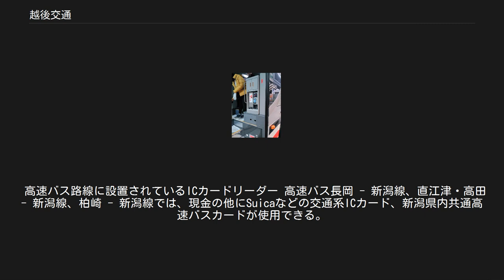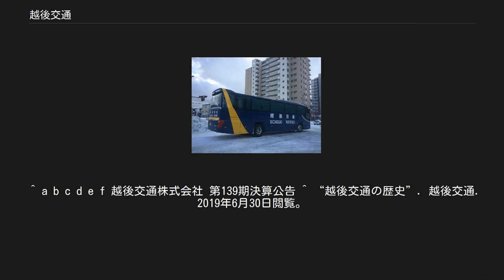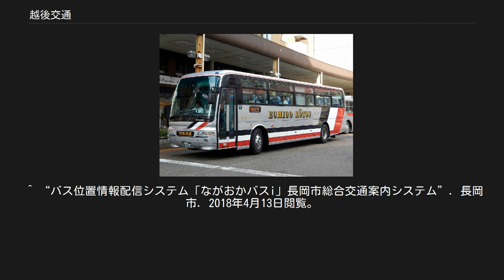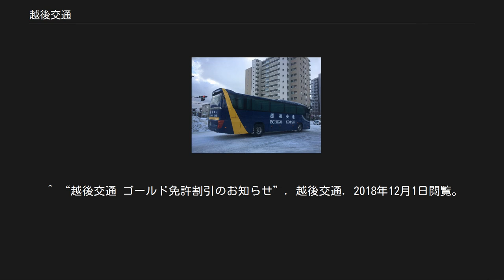越後交通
越後交通株式会社（えちごこうつう）は、新潟県長岡市に本社を置くバス会社である。
 当社の創業は1914年に鉄道会社として開業した「中貫鉄道」の開業に遡る。
バス事業は1928年の「中越自動車」開業を期に始まったが、1959年～1966年にかけて現在の東急バス傘下に入っていた名残から、現在も東急バスと同等の銀地に赤いラインの塗色が採用されている。
 1980年代以降は地方都市の路線を子会社に移管する動きが見受けられたが、2000年代以降に入ってからは再合併する傾向にあり、現在は魚沼地方に路線網を展開する南越後観光バスのみが、当社の有するバス事業者となっている。
 社紋は越後交通発足時の社員公募により、中越自動車の社員の案が採用され制定されたものである。
自動車のハンドルを模した外円から内円に繋がる3本のラインは三社合併による設立を表し、中央の「工」は鉄道のレールであるとともに越後交通の頭文字（エ）を兼ねている。
また、両翼は交通事業における安定感、スピード感と会社の発展を象徴している。
 この社紋はグループ会社にも準用されている。
 グループ各社の営業所・車庫は一部を除き、行先上は「車庫」とされるケースが多い（例：小千谷車庫など）。
 栃尾車庫 長岡駅東口駐車場 （このほかに長岡駅東口にも単独の駐車場がある） 三条営業所所属の車両のみ新潟ナンバー登録。
寺泊バスセンターを含め、その他の営業所の車両は長岡ナンバー登録。
 （乗り入れの関係で越後交通十日町車庫を共用している） 他に十日町・岡野町・出雲崎・見附に案内所・車庫を持った。
 北越後観光バスは2017年10月1日付で越後交通に吸収合併され消滅した。
 越後交通県央観光は1998年1月29日に越後交通から分社化され、越後交通（旧）三条営業所が管轄していた県央地域の乗合バス事業を引き継いだ。
 ただし、長岡駅 - 中之島 - 今町 - 東三条駅線は引き続き越後交通が運行を担当していた。
 2008年7月1日付けをもって越後交通に再併合された。
同時期に北長岡営業所が廃止された事に伴い、再設置された越後交通の三条営業所に全ての路線を移管した。
 バスの位置情報をインターネット上で配信する独自システム「Bus-Visionながおかバスi」が長岡市内を走るすべての路線の車両に導入されている。
正式名称は「長岡市総合交通案内システム」で、導入に当たっては長岡市が所有するGPS装置をバスの各車両に取り付けることで運用されている。
運行情報や車両位置については、「バスのドアが閉まったタイミング」もしくは「次停留所の案内放送が車内で流されるタイミング」でリアルタイムに更新している。
（詳細についてはバスロケーションシステムと公式ホームページを参照されたい） 現金もしくは回数券での支払いが基本的な決済方法で、このほかに各種定期券の発行を営業所や窓口で行っている。
 高速バス路線に設置されているICカードリーダー 高速バス長岡 - 新潟線、直江津・高田 - 新潟線、柏崎 - 新潟線では、現金の他にSuicaなどの交通系ICカード、新潟県内共通高速バスカードが使用できる。
 このほかにゴールド免許を土曜・日曜・祝日及び夏季と年末年始の特定日に提示すると50円引きになるサービスを特定路線で実施している。
 なお、循環バスを除いて始発停留所で整理券が発券されることはない。
（運賃表では無券と表記） 現在高速バスは県外線3路線、県内線3路線を運行している。
高速バスは一般路線車同様に県内線・県外線の全線でGPSによるバスロケーションシステム「にいがたバス-i」が導入されている。
 各路線に括弧書きで示すのは、運行車両が所属しかつ運行業務を担当している営業所の名称。
下段は共同運行を行うバス事業者である。
 京都・大阪線で運用している独自カラーの夜行車両 新潟交通と共同運行。
路線記号は「N」。
 新潟交通、頸城自動車と共同運行 与板・分水・寺泊・出雲崎周辺エリア（やひこ号、スワロー号を除き当社運行） 柏崎エリア北部（にしやま号を除き当社運行） 柏崎エリア南部（高柳・鵜川地区の赤紫色の路線を除き当社運行） 2018年現在は新潟県中越地方の長岡市・十日町市・柏崎市・小千谷市・見附市・三条市で運行を行っている。
 なお、中越地方南部の魚沼地域では南越後観光バスが運行を行...